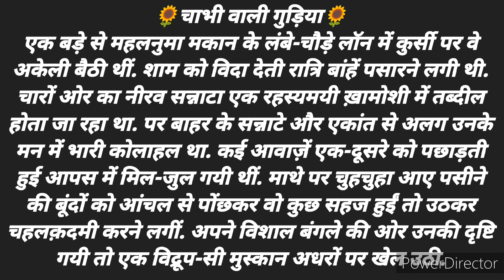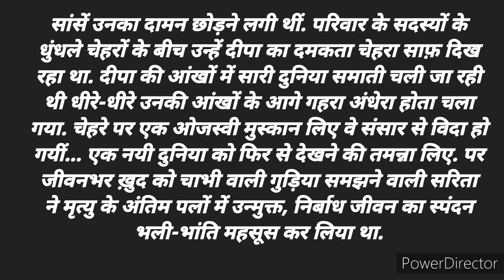चाभी वाली गुड़िया